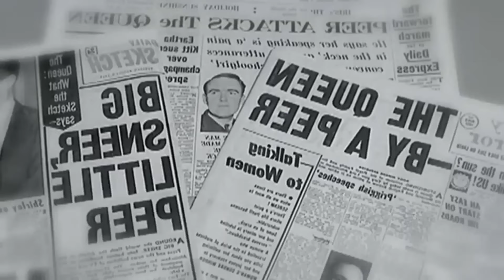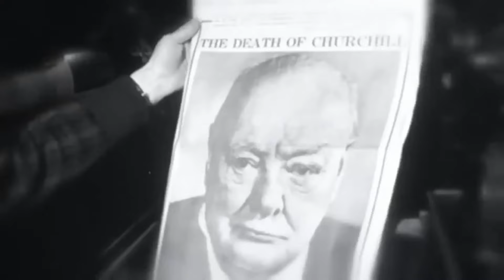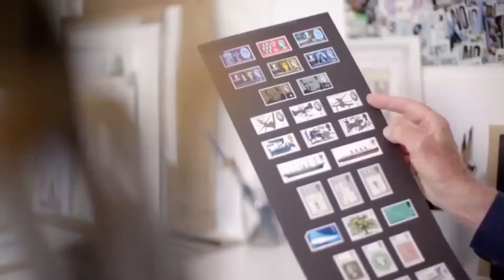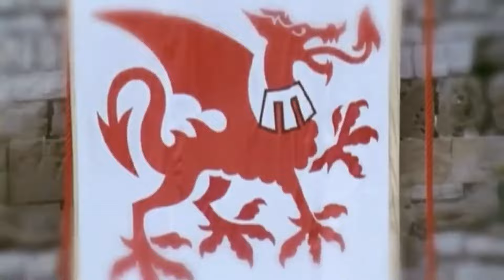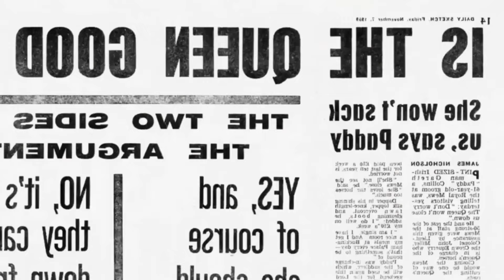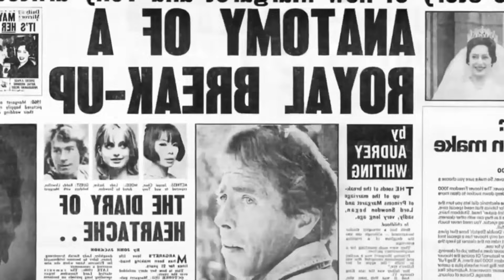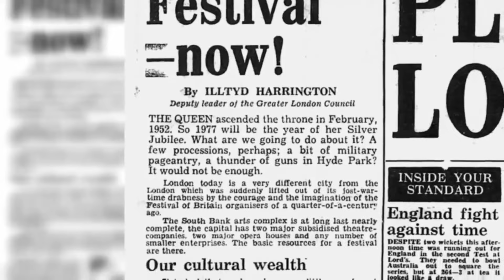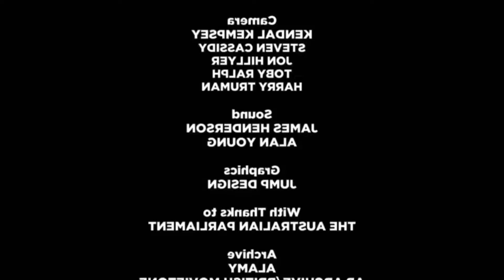Elizabeth II - Technologize The Monarchy - British Royal Documentary